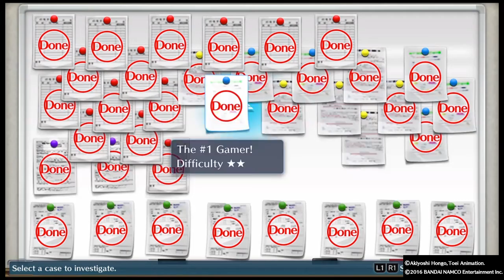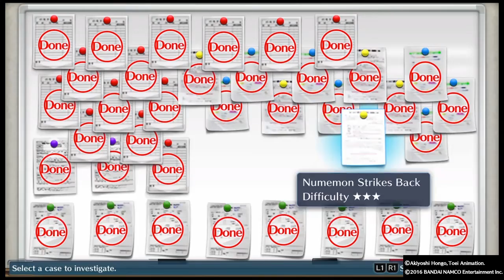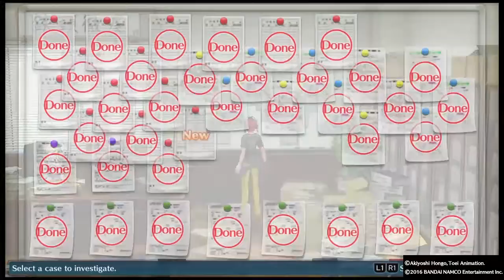Digimon Cyber Sleuth Part 24 Yuuko & Yuugo